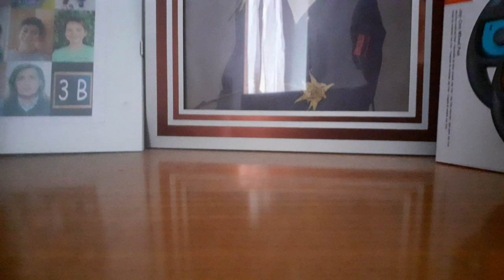siamo noi i veri youtuber